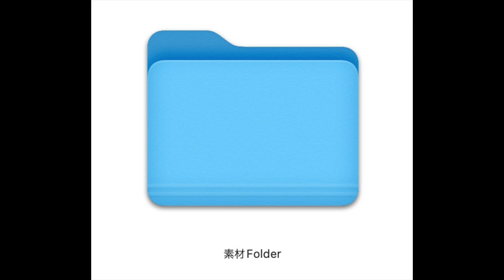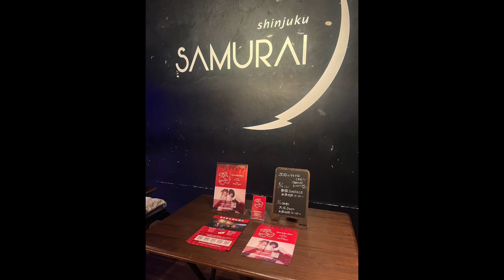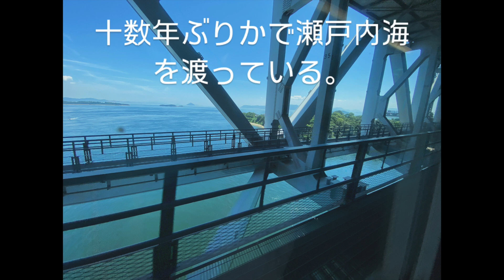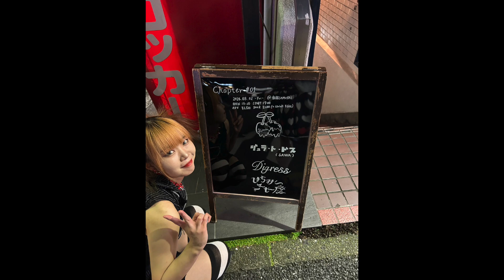第363回目のネタの壺 ストレスのetc. 根岸明音(Bass)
第363回目のネタの壺
ストレスのetc.
根岸明音(Bass)

ストレスへの対応は様々ですね。

00:00〜ミュージシャンの健康管理
01:54〜集客と健康
03:45〜作曲と執筆と健康
05:43〜作曲時の煮詰まったときの対処法
07:00〜8月のKirschBonBon
08:12〜食感を楽しむ場所!?
10:11〜過敏性腸症候群とヘビースモーカー

過去のネタの壺はここ

水野のことならここ

水野曲スコア配信ならここ

Amazonの水野ならここ